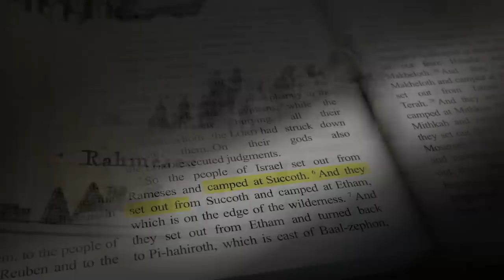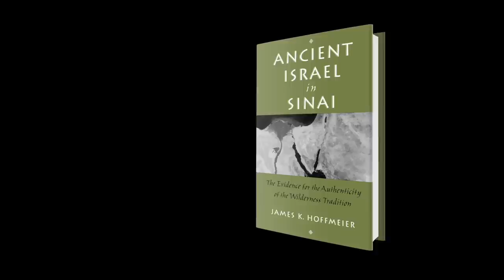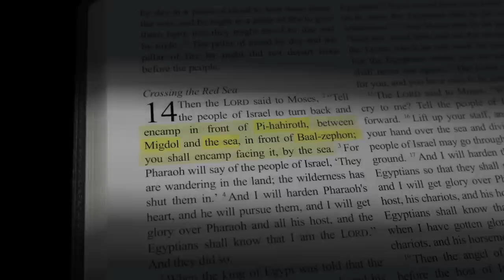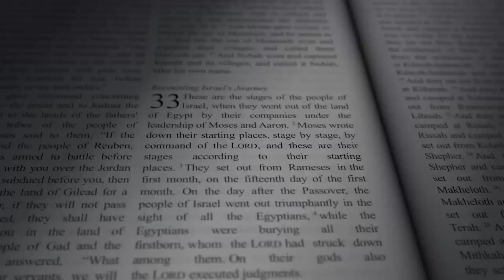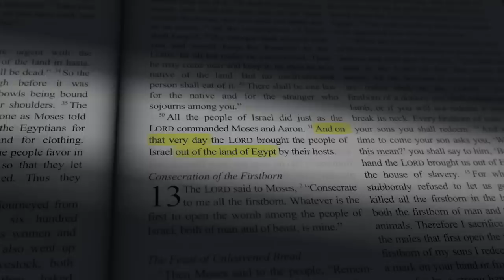Succoth and Etham: The First 2 Exodus Campsites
In the Bible, God commands Moses to record a list of the stops during the Exodus journey. The first 2 camps on this list are seen very differently by the Egyptian and Hebrew approaches. Were these camps inside Egypt or out in the wilderness?

Enjoy this engaging discussion from our Patterns of Evidence: The Red Sea Miracle Collectors Edition.

➡️ HELP US FUND THE NEXT FILM 📖 🎥

📀 SPECIAL DONATION OFFER: By following the link below and donating $30 or more, we will send you a Patterns of Evidence film of your choice as a gift in either Digital or DVD format. All donations go towards our work on new Patterns of Evidence films, as well as finish paying for recent productions such as "Journey to Mount Sinai Parts 1 and 2."

Please join us in our mission of passing faith onto the next generation through production of films and content that demonstrate the historical credibility of the Bible

➡️ BECOME A THINKER 🤔

Are you signed up for our Thinker Updates? If not, you can follow the link below to join our FREE, weekly blog. You will get updates each Friday about exciting new discoveries from the world of archaeology that affirm biblical history.